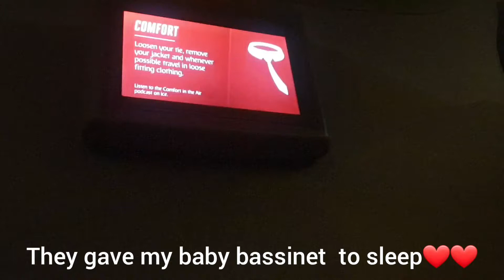Traveling with an infant|How Dubai International Airport looks like|My experience With Emirates#dxb